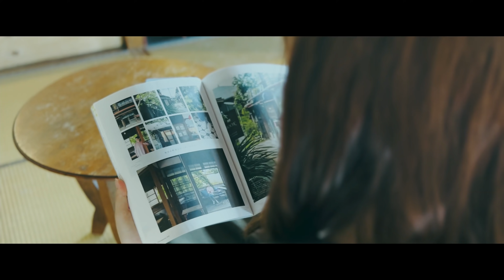iPhone 13 Pro Cinematic Video | Cinematic Mode【江ノ島】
iPhone 13 Proのシネマティックモードだけを使って一本動画を作ってみました。
最初から最後まで撮影は全部iPhoneの純正カメラアプリ（シネマティックモード）で。

このためにiPhoneを2台買いました。（一台は妻の分だけど。）

一日で頑張って撮影・編集こなしてきたのでぜひみてね〜！

（補足）
シネマティックモードはフルHDまでなのですが、4Kにアップスケーリングして出力してます。
YouTubeの画質の都合上そちらの方がきれいに見えるので…！